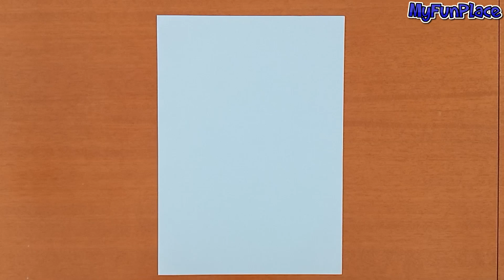Epic Fighter Jet Paper Airplane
You will need an A4 Paper

👉Origami Crafts :  goo.gl/Z7k51G

👉Origami Flowers :  goo.gl/uw3Kie

👉Origami Animals:  goo.gl/6cBCDK

👉Paper Airplanes :  goo.gl/mnbgzB

👉Origami Christmas Crafts :  goo.gl/RJ9QJ8

👉DIY :  goo.gl/8SJ2ze